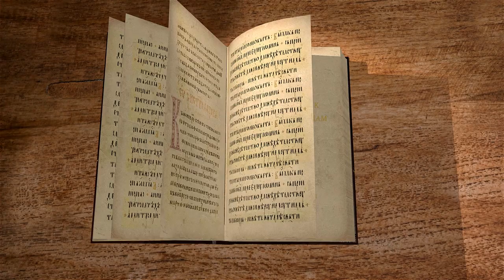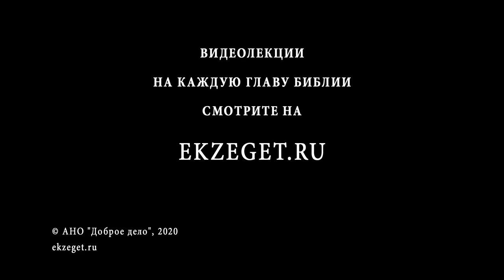1-е Послание к Фессалоникийцам. Глава 4. Священник Антоний Лакирев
Продолжаем цикл лекций по книге Нового Завета 1-е Послание к Фессалоникийцам. Разбираем 4 главу с иереем Антонием Лакиревым.
Центральная тема описываемой главы - увещание и наставление. Здесь апостол Павел призывает фессалоникийцев к святости, дает назидание, как важно быть в любви к друг другу и иметь свое дело, которое приносит пропитание и таким образом человек не обременяет никого. Здесь же речь идет и о Втором пришествии Господне и участи умерших во Христе.